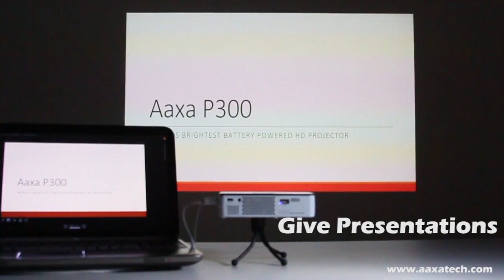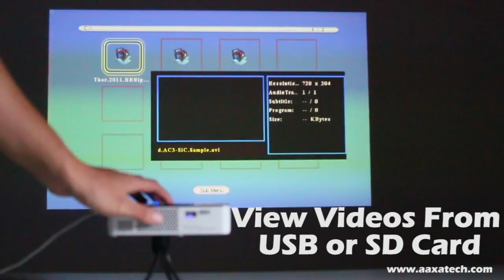AAXA Technologies Introduces the P300 Pico Projector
AAXA Technologies Introduces the World's Brightest Battery Powered Projector

The new AAXA P300 features 300Lm Brightness, 720P Resolution, and a 75 minute battery
Santa Ana, CA October 9, 2012

AAXA Technologies, a leader in Pico projectors, has announced the release of the P300 Pico Projector, the worlds brightest battery powered pico projector. The new P300 features a revolutionary new compact optical engine capable of delivering 300 peak lumens at a high-definition (HD) resolution of 1280x800. Powered by Texas Instruments' DLP Technology the AAXA P300 employs Vibrant Color LED technology that delivers dazzling color quality with an operating life of more than 15,000 hours and is capable of generating a viewing experience of up to 100".

Mobile Presentation Platform
The P300 is designed as a comprehensive mobile presentation platform. At its core is a robust ARM processor capable of playing high resolution 720p videos, pictures, and picture slide-shows. Coupled with the P300's dual 1-watt speakers and internal 75 minute lithium ion battery* the P300 can serve double-duty as a standalone multimedia system enabling the user to project digital content directly from the projector or from a mobile phone. Connectivity is further enhanced with a VGA adapter, Composite video input, and a high-resolution digital HDMI connection that can accept resolutions up to 1080P.

True Pocket Projector
The P300 is a true "pocket projector" at less than 5.9" long, 3.9"wide, and 1.6" tall, and is energy efficient - consuming less than 25W when plugged in. Additional features include adjustable tripod, 1280x800 VGA input support, 1280x800 HDMI support, Micro SD Card slot, USB port, composite video input, and 3.5mm headphone jack.
About AAXA Technologies Inc

AAXA Technologies Inc was founded in 2008 as a developer and distributor of a new class of projector known as "micro" projectors and "pico" projectors. Our core technology is based on small LCoS (Liquid Crystal on Silicon) and DLP (Digital Light Processing) imagers mated to LED (light emitting diode) and Laser light-sources that makes possible the manufacturing of micro projectors and pico sized projectors. In 2010 AAXA launched the world's first laser pico projector and today remains a leader in mini-projector technology. AAXA manufacturers the majority of its products in China, with core technological development occurring in both the Silicon Valley, California and China.